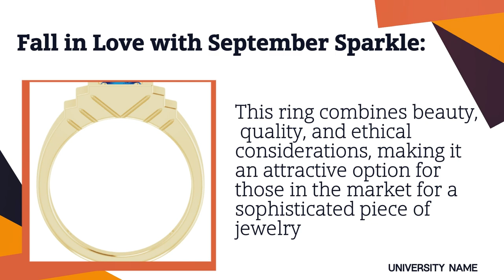14k Yellow Gold Men's Chatham Created Blue Sapphire 1.25 Ct Ring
✨ Elevate your style with a touch of sophistication! ✨

Introducing the Men's Chatham Created Blue Sapphire Ring—crafted with a stunning 1.25 Ct sapphire set in luxurious 14k Yellow Gold. This exquisite piece blends timeless elegance with modern flair, perfect for making a statement on any occasion.

Whether it's a special gift or a well-deserved treat for yourself, this ring adds a bold pop of color and a touch of class to any outfit. Don’t miss out on the chance to own a piece of refined craftsmanship that truly stands out.

🔹 1.25 Ct Blue Sapphire 🔹 14k Yellow Gold 🔹 Exceptional Quality & Design

Ready to shine?